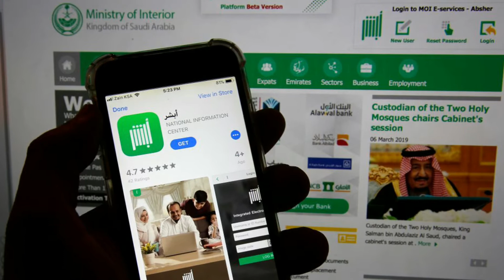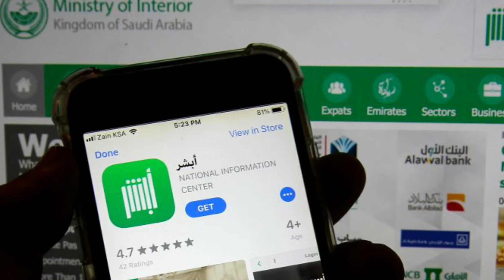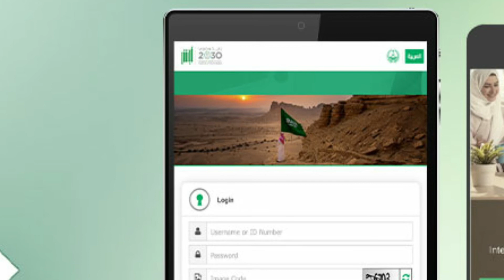How To Cancel Tawakkalna From Absher / Absher Say Tawakkalna Ki Registration Cancel Kesy Karain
is video mein main aapko yah bataunga ki agar aapane bhi Apne Kisi dost ki Tawakkalna ko Apne absher se register kiya hai to aap usko cancel kaise kar sakte hain